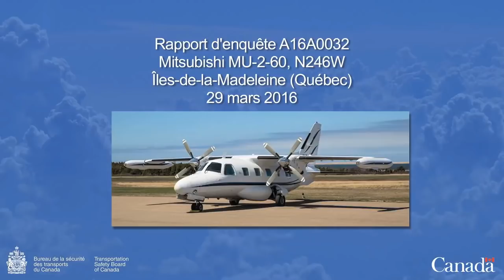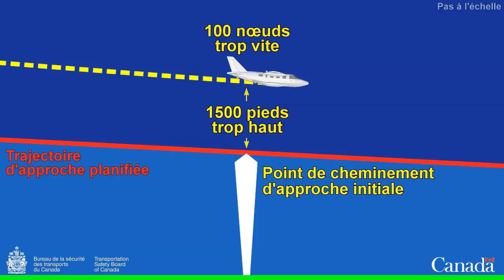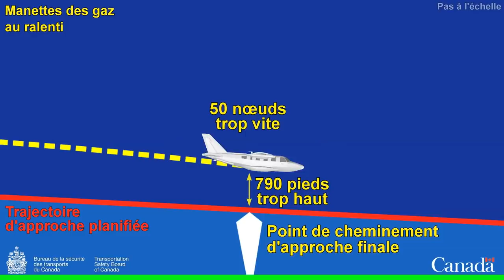A16A0032 - Chaine des évènements - Écrasement d'un Mitsubishi MU-2 aux Îles-de-la-Madeleine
Chaine des évènements précédant l'écrasement d'un Mitsubishi MU-2 aux Îles-de-la-Madeleine en mars 2016. Même si le sol est visible dans l’animation, pour faciliter la compréhension, gardez en tête que l'avion volait dans les nuages pendant l'approche.